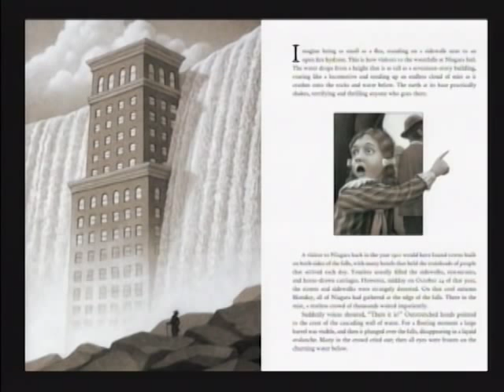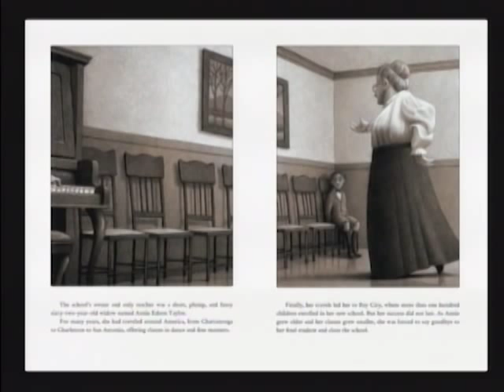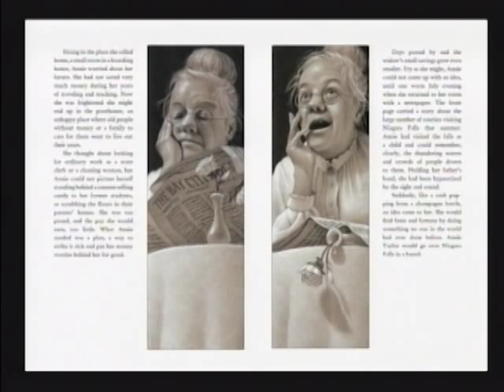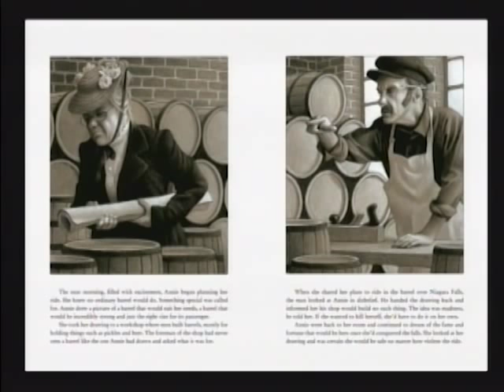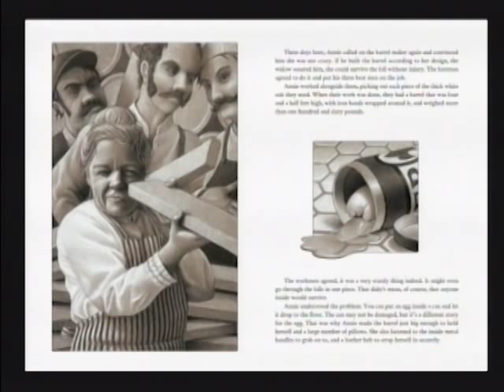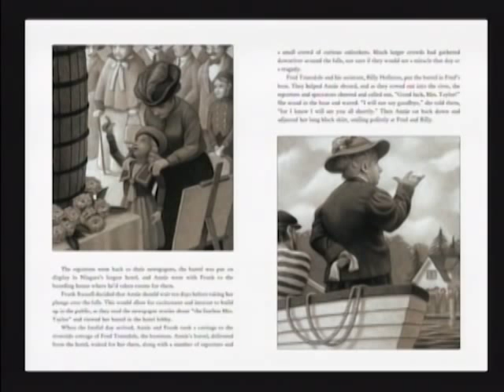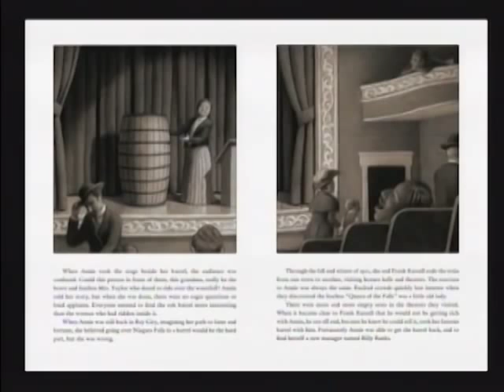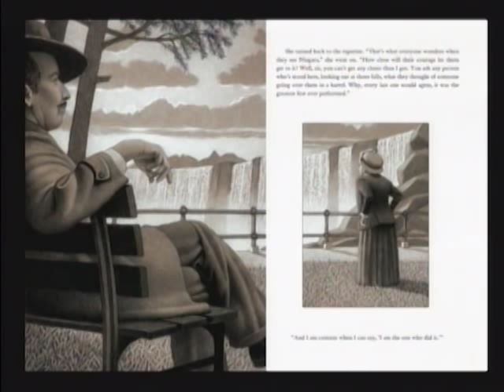TEDxUofM - Chris Van Allsburg - Queen Of The Falls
TEDxUofM took place April 8th, 2011 at the historic Michigan Theater on the campus of the University of Michigan, Ann Arbor.

Mawuli Gyakobo is one of the University's current African Presidential Scholars. Dr. Gyakobo (School of Public Health, University of Ghana) specializes in the study of chronic diseases, with a regional emphasis on rural Ghana.